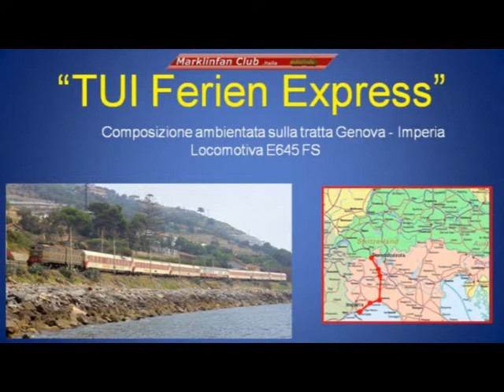DB TUI ferien express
TUI Ferien Express
Sul plastico del Marklinfan Club Italia, a Genova, Porto antico in scala.